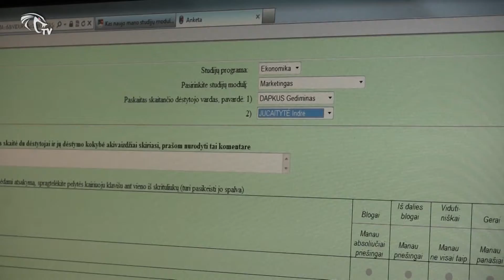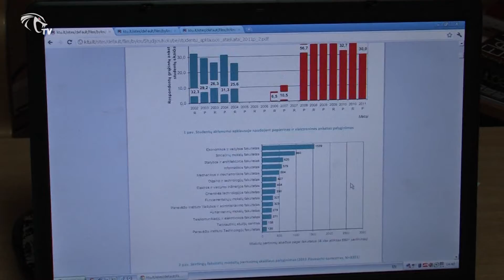KobraTV - Reportažas - Studijų modulių ir jų dėstymo vertinimo sistema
Studentai vis dar gali vertinti šio semestro studijuojamų modulių ir jų dėstymo kokybę. Kaip tai padaryti - reportaže.